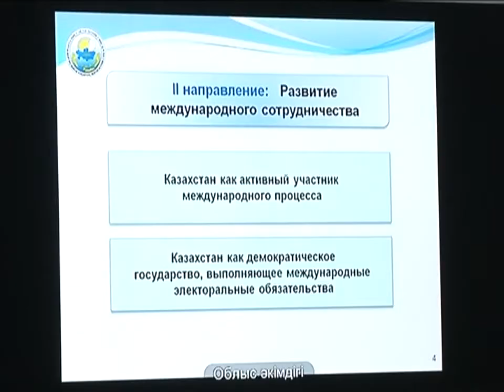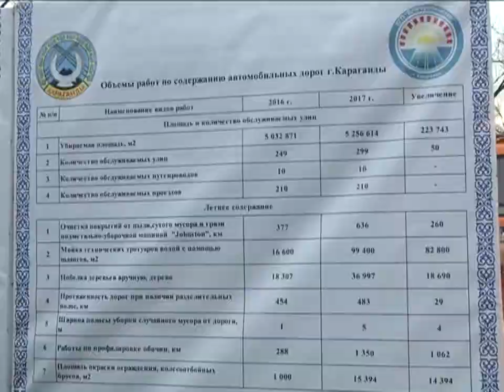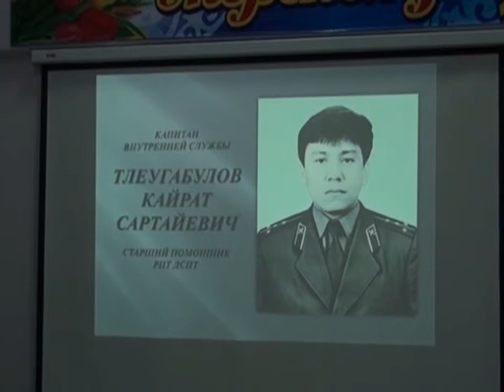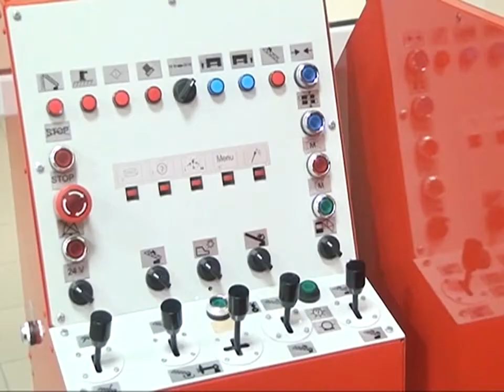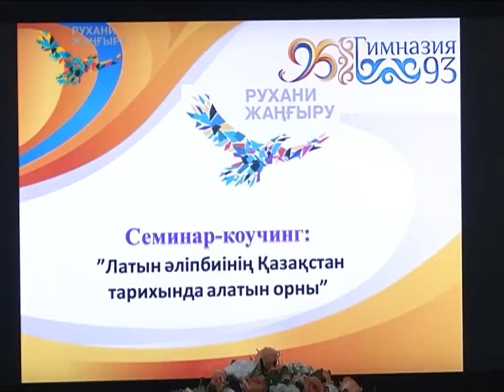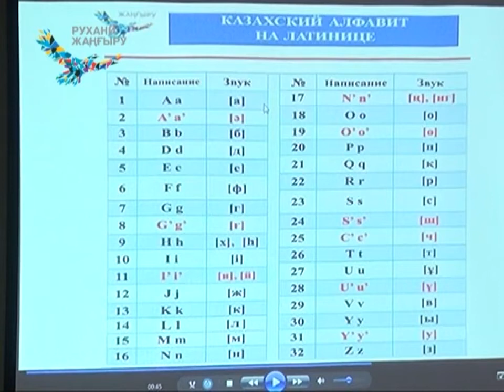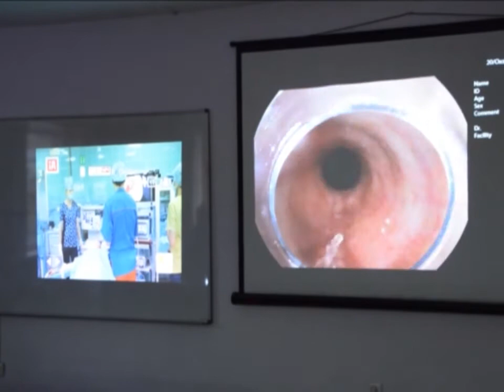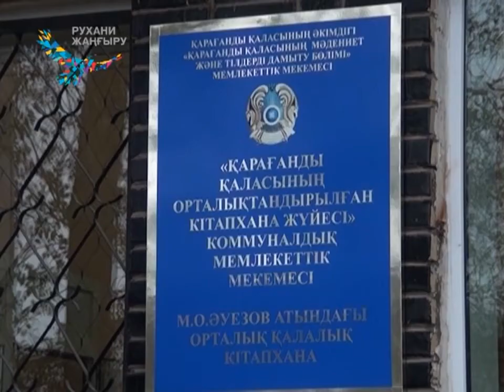20/10/2017 - Бірінші Қарағанды телеарнасының жаңалықтары